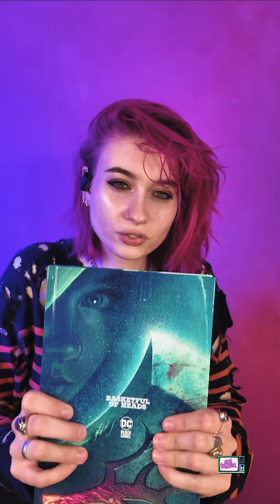Basketful of Heads from DC BLACK LABEL Joe Hill, Leomacs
Have you read BASKETFUL of heads from DC BLACK LABEL? It was a great read!